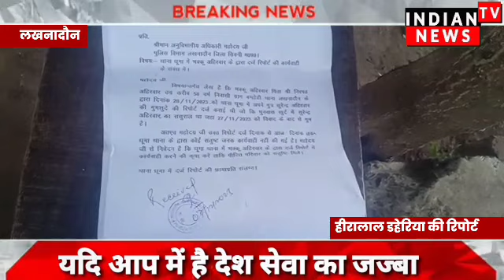थाना धूमा में बेटे की तलास मै माता-पिता एस डी ओ ऑफिस के लगा रहे हैं चक्कर | Indian Tv News